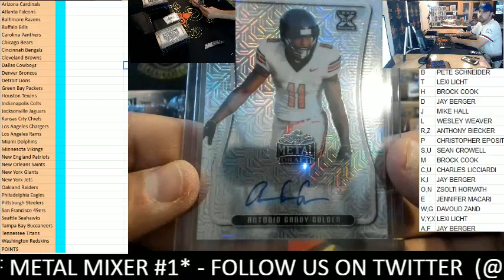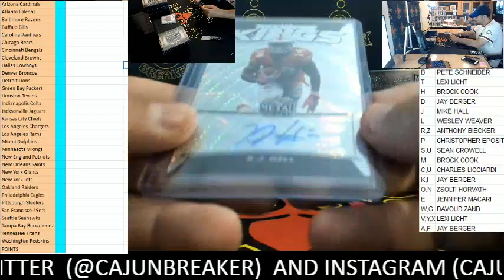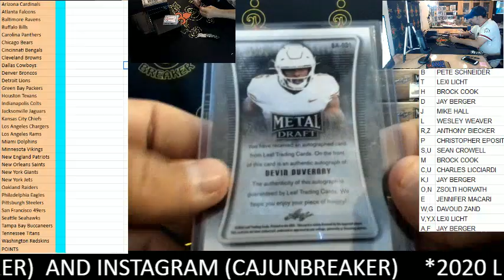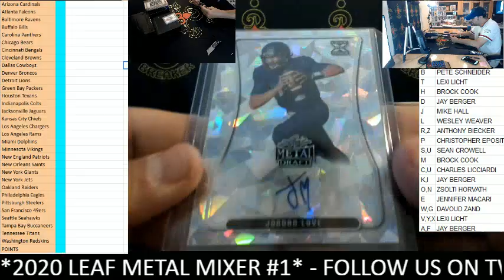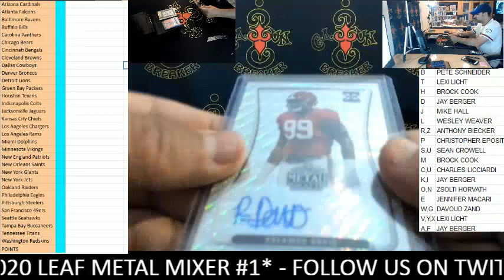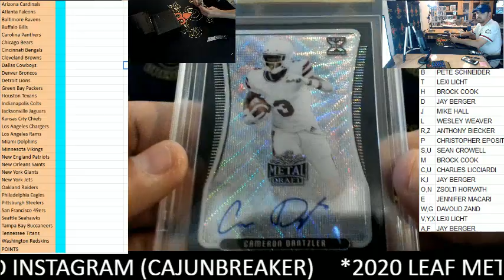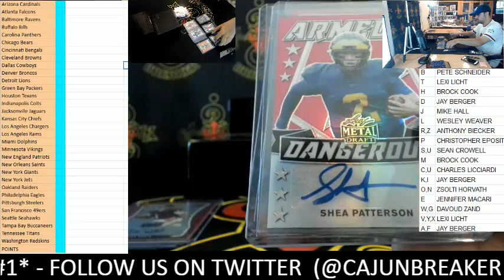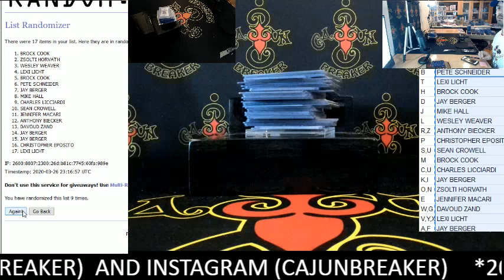CAJUNBREAKER 2020 LEAF METAL DRAFT MIXER #2 3-26-2020